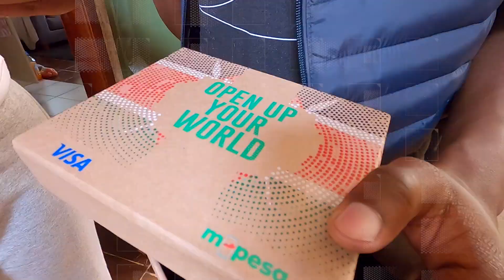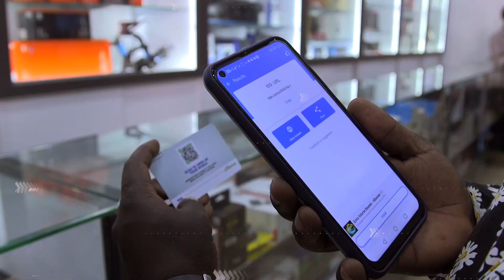The World Is Yours | M-PESA Global Invitations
We were delighted to invite some of our customers and content creators to a new and exciting adventure that will unlock endless possibilities. Keep it locked!

STAY UPDATED ON WHAT'S HAPPENING AT SAFARICOM